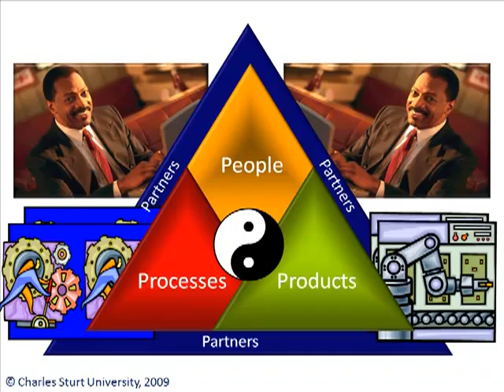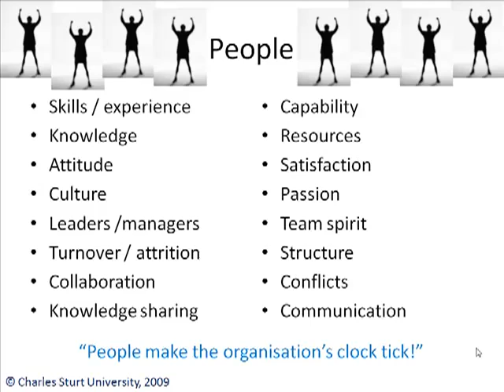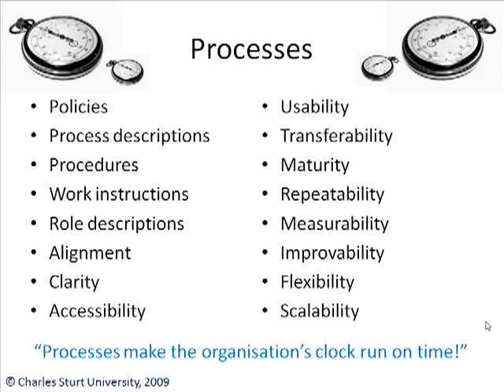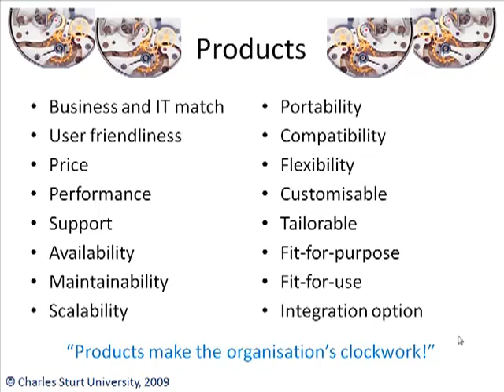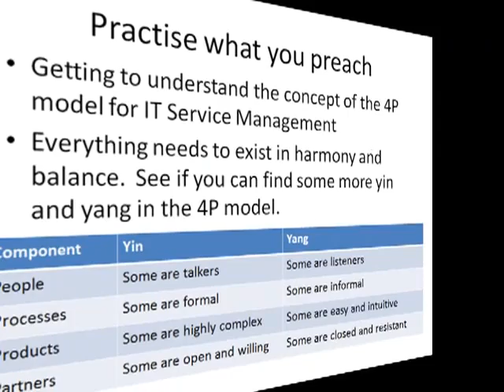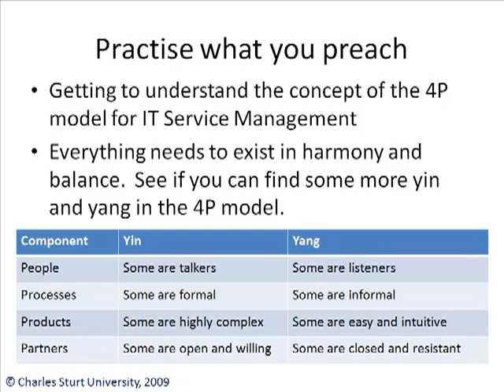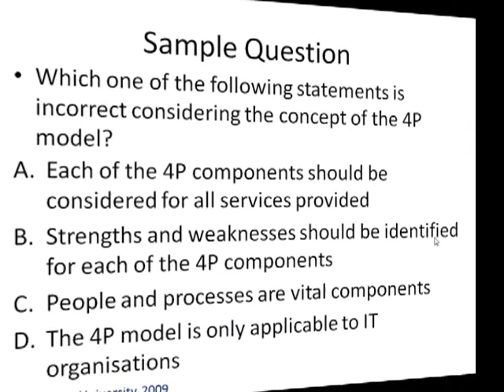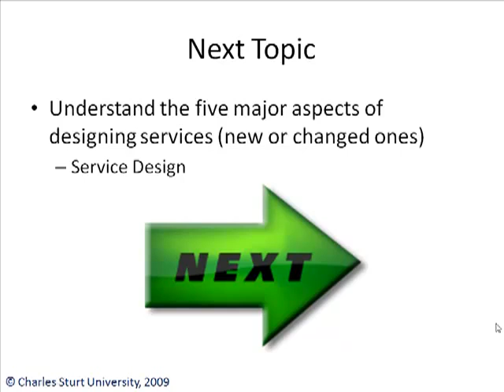CSU ITIL v3 The 4 Ps of IT Service Management